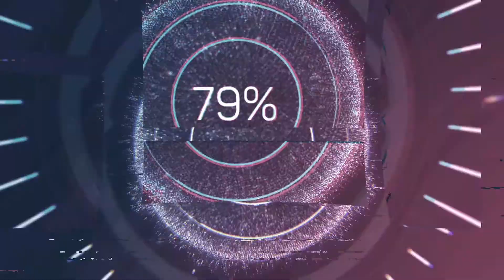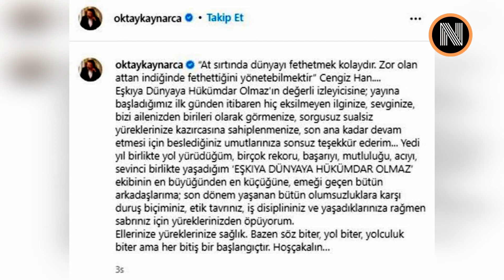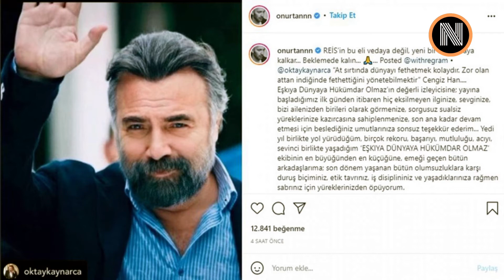Eşkiya Dünyaya Hükümdar Olmaz Bitti Mi ? EDHO NEDEN Bitti ? Oktay Kaynarca EDHO Açıklaması !!!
ATV ekranlarının fenomen dizisi Eşkıya Dünyaya Hükümdar Olmaz ile ilgili yaşanan son dakika gelişmesi dizinin sıkı takipçilerini üzdü. Oktay Kaynarca'nın bu paylaşımı sonrası ise Eşkıya Dünyaya Hükümdar Olmaz'ın yönetmeni Onur Tan'dan umut dolu bir paylaşım geldi.

Bakalım ekranların fenomen dizisi başka bir kanala mı geçecek yoksa ATV ile aralarında yaşanan soruna bir çözüm bulup aynı kanalda tekrar mı yayınlanacak. Hep birlikte merakla bekliyoruz.

Bir sonraki videomuz da görüşünceye kadar...
Kendinize iyi bakın! Hoş çakalın!